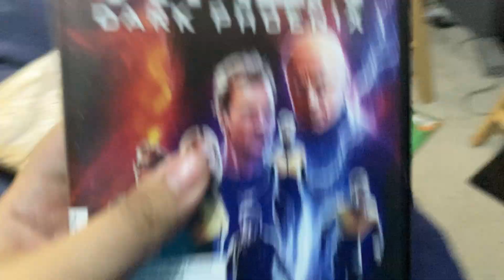Closing to X-Men dark phoenix, 2019 DVD